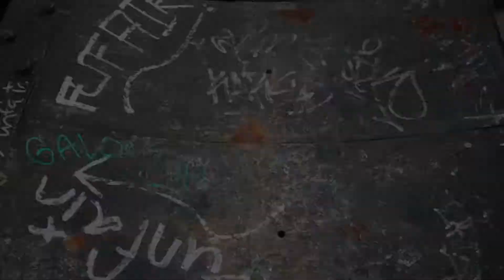My Christchurch Earthquack Story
This is a short story of how the Christchurch 2011 Earthquake was for me. I was quite safe compared to most other people but still was a little silly in my response lol

Shot on:
Canon 760D
10-20mm Sigma
Video Mic Pro +
Glidecam HD 2000